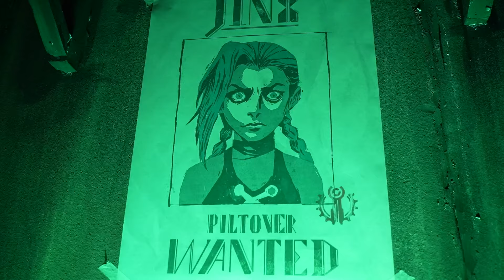Zaun ve Piltover’da 1 Gün | Arcane Topluluk Günü Nasıl Geçti❓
Linkteki Arcane testini tamamla, League of Legends hesabına Jinx Emote’u gelsin! Skorun yükseldikçe daha büyülü ödüller seni bekliyor!

🌐Heyecanı paylaş!

Dünyanın en çok oynanan çevrimiçi PC oyunu League of Legends, tamamen Türkçe içeriği ve desteği ile seni bekliyor. Tasarım ve oynanışıyla kendine özgü 130'un üzerinde şampiyon arasından istediğini seç, takımını kur ve rekabete katıl! League of Legends Türkiye YouTube kanalında; şampiyonları yakından tanıyabilir, yeni sezon mücadelelerinde en heyecanlı anları yaşayabilir ve LoL eğitim videolarını bulabilirsin. Sen de bu heyecanı yaşamak ve LoL Türkiye hakkında detaylı bilgi almak için tıkla